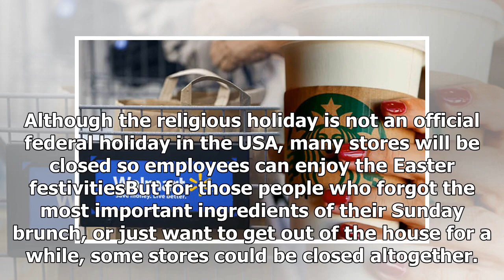Easter Sunday 2018 opening hours: Is Walmart open on Easter? Is Starbucks open today?